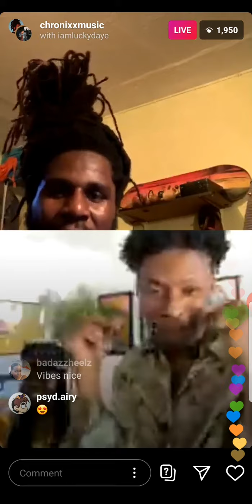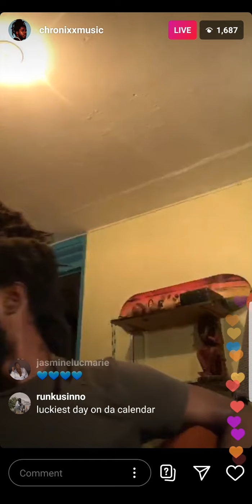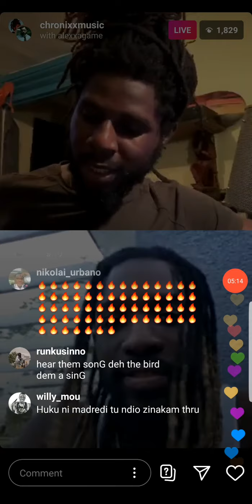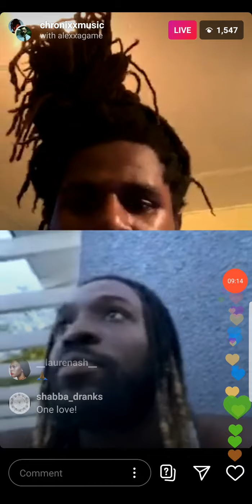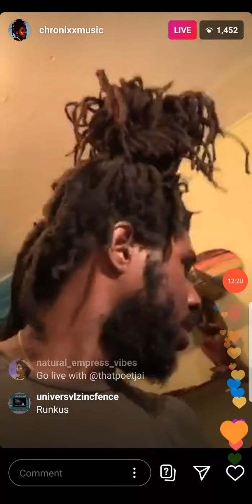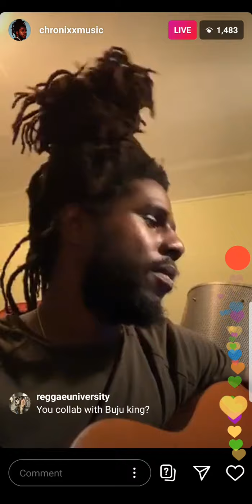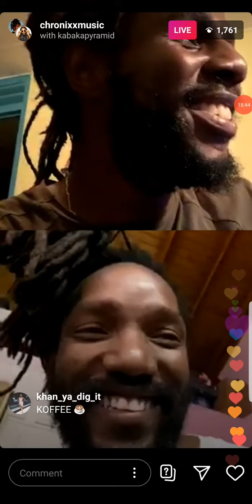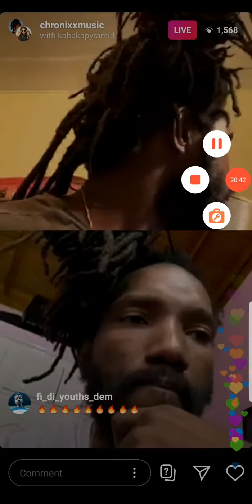Chronixx on Instagram live part 3